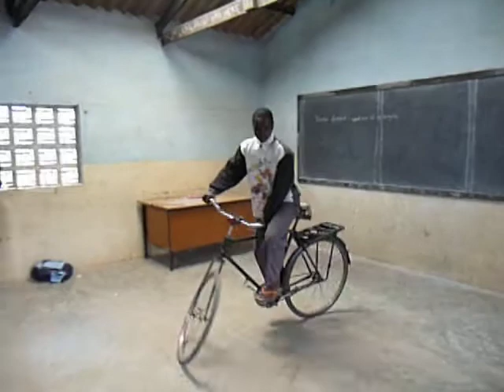Chiyota presents for World Bicycle Relief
Chiyota Basic School in Zambia performs a dramatization of the benefits of having a World Bicycle Relief Bike.